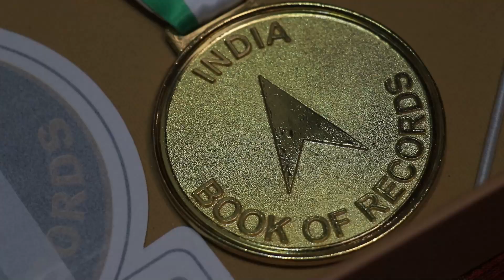Rhythms Candid/ AJITH CHENGARA( India Book of Records Winner)Ragam Anoop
Interview with Ajith Chengara ( Mimicry Artist & India Book of Records Winner)
Content Creator : Adv Ragam Anoop
DOP: Vishnu ( SMILE PLEASE VIVA WEDDING STUDIO ,VAKAYAR)